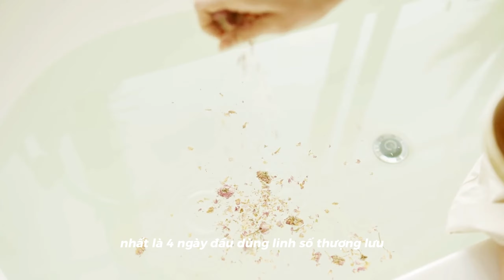Bột Thần Hương Phong Thủy- Tinh Hoa Phong Thuỷ Á Đông | Chuyên Gia Thuý Hiền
Bột Thần Hương Phong Thuỷ là 1 sản phẩm tiêu biểu của Kim Tâm Cát.

       Bột thần hương phong thuỷ là một sản phẩm tinh thần truyền thống được sử dụng rộng rãi trong lĩnh vực phong thuỷ để tạo năng lượng tích cực và cân bằng cho không gian. Được chiết xuất từ các thành phần tự nhiên như nhựa cây thụ đinh và các loại thảo mộc quý, bột thần hương không chỉ mang lại hương thơm dễ chịu mà còn được tin rằng có tác dụng tinh thần và năng lượng lớn.

     Với mùi hương tinh tế, bột thần hương phong thuỷ được sử dụng để xua đuổi năng lượng tiêu cực, tạo không gian trong lành và tăng cường sự yên bình. Nó thường được sử dụng trong các nghi lễ tâm linh, lễ hút xô, hay trong các buổi thiền để tạo ra một không khí trấn an và tâm linh.

    Bột thần hương không chỉ giới hạn ở việc tạo mùi hương dễ chịu mà còn được coi là một công cụ hỗ trợ cho tâm trạng và tinh thần. Nhiều người tin rằng việc sử dụng bột thần hương có thể giúp giảm căng thẳng, tăng cường tập trung và khơi gợi tình cảm tích cực.

     Khi sử dụng bột thần hương, người ta thường thảo luận về cách sử dụng nó một cách đúng đắn để kích thích tốt nhất năng lượng tích cực và tận dụng lợi ích phong thuỷ. Sự linh hoạt của bột thần hương làm cho nó trở thành một phương tiện phong thuỷ phổ biến, giúp tạo nên một không gian sống và làm việc tích cực và an lành.

🍀🍀 Kim Tâm Cát là công ty được thành lập từ năm 2021, với sứ mệnh phụng sự tâm linh Việt, nhằm mang đến cho khách hàng những sản phẩm uy tín, tận tâm và thực sự chất lượng về phong thuỷ
    Trải qua hơn 2 năm thành lập, Kim Tâm Cát đã nhận được sự tin yêu và ủng hộ của hàng ngàn lượt khách hàng trên khắp cả nước, với rất nhiều feedback cảm ơn và những kết quả tuyệt vời của các dòng sản phẩm.
    Rất nhiều sản phẩm đa dạng của Kim Tâm Cát đã ra mắt đã nhận được nhiều sự yêu mến và tín nhiệm từ khách hàng như: Bột thần hương phong thuỷ, nụ thần hương phong thuỷ, thất bảo minh châu, linh nhang thượng phẩm cổ mộc hương và 2 dòng sản phẩm vô cùng đặc biệt là LINH SỐ THƯỢNG LƯU và MẬT CÁCH KỲ LINH.

🍀🍀 Chuyên Gia Thuý Hiền luôn mong mỏi đem lại những giá trị tốt đẹp nhất tới mỗi gia đình Việt 1 cuộc sống may mắn, bình an nhất thông qua những giá trị được chia sẻ về phong thuỷ và năng lượng số

   Hãy follow kênh để đón nhận thêm nhiều video hữu ích liên quan đến phong thuỷ, năng lượng số tới các vấn đề trong cuộc sống giúp bạn có 1 cuộc sống hạnh phúc và tốt đẹp, tài lộc và hanh thông hơn .